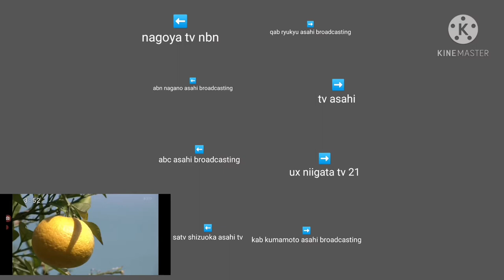tv asahi bumpers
nagoya, nagano, Shizuoka, osaka, tokyo, niigata, kumamoto, 8 video bumpers